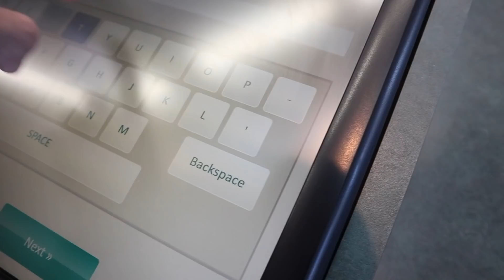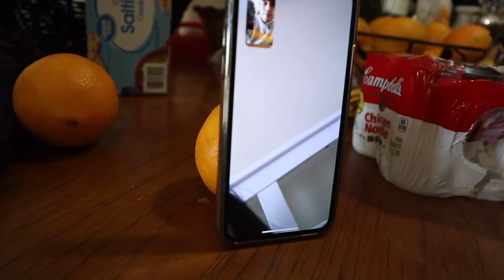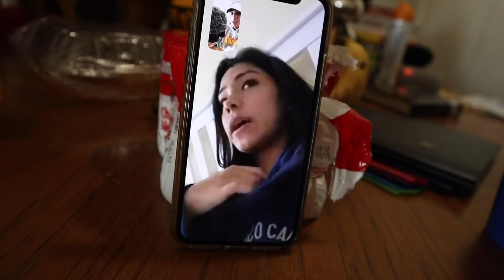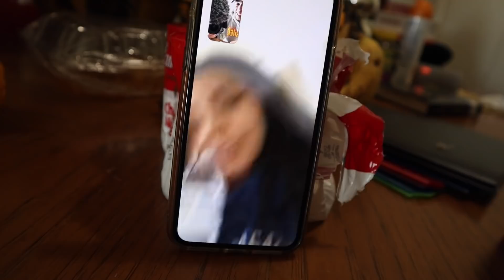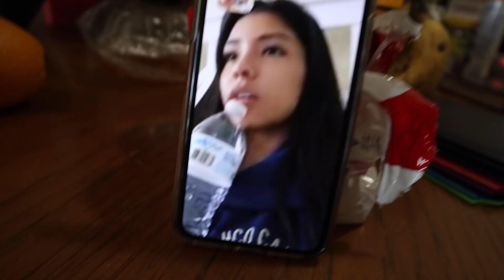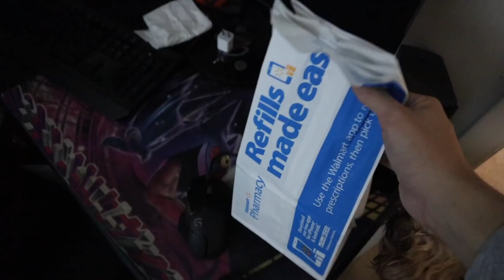WHY I WAS RUSHED TO THE ER!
I didn't have insurance but this was something I really needed

►Next Milestone is 50K can you help me get there?